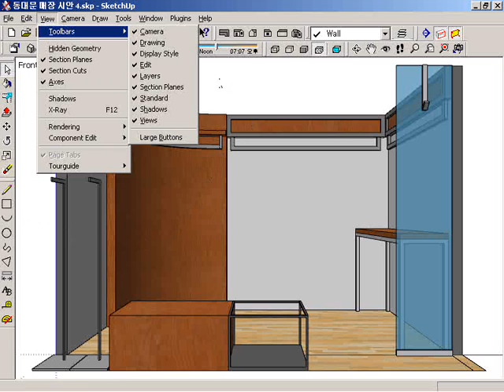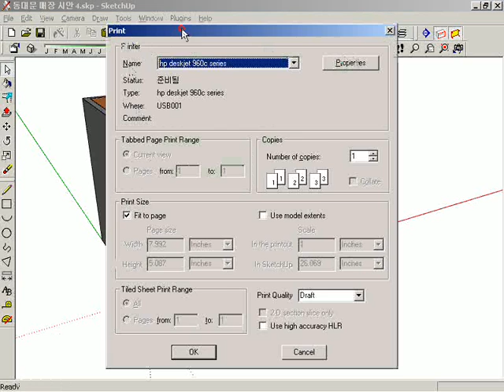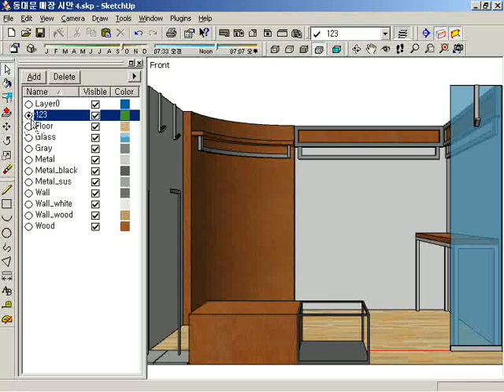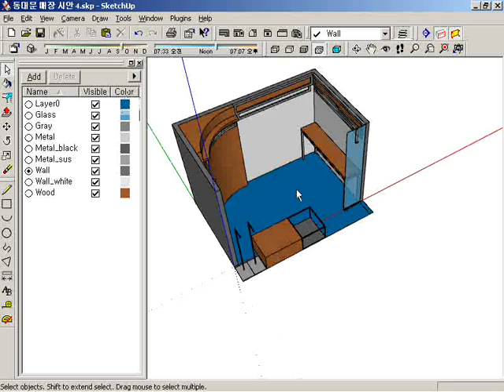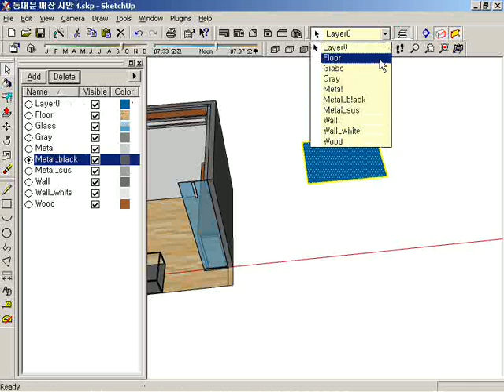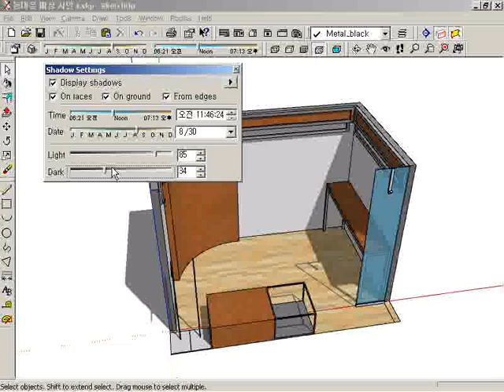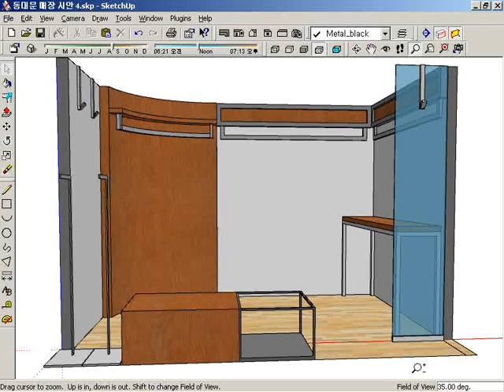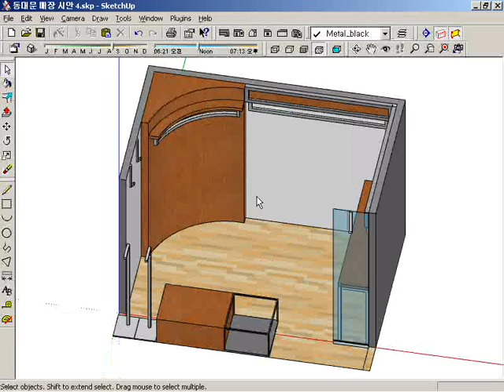SketchUp 4.0 Lecture / 02. Toolbar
SketchUp 4.0 강좌입니다.
현재의 스케치업과 기능은 큰 차이가 없으므로 학습하는데 도움이 되었으면 합니다. - Ray Eom-

TSCU (Trimble SketchUp Certified User): 트림블 스케치업 공인 사용자 인증
인증시험과 관련된 문의는 공개되어 있는 연락처(메일, 전화, 팩스)를 이용하시기 바랍니다.